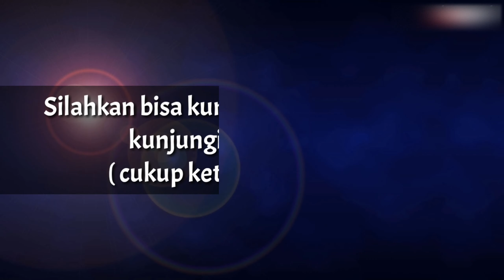Cara Membuat Kue Ulang Tahun Siram Coklat OREO | Blackforest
Video Cara Membuat Kue Ulang Tahun Siram Coklat OREO ,
Cara Dekorasi kue Ulang Tahun untuk Pemula,

Video kali ini bertema Blackforrest Hiasan Oreo Simple, Oreo Cake,
Cake oreo Siram Coklat Simple dan Sederhana